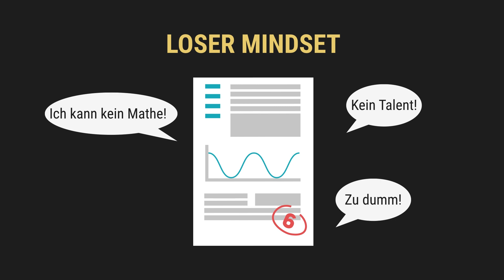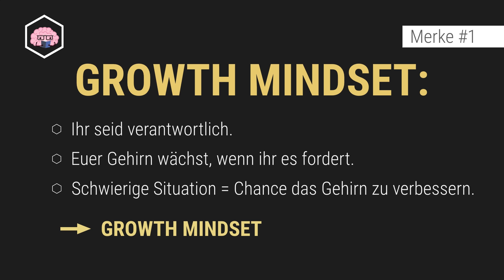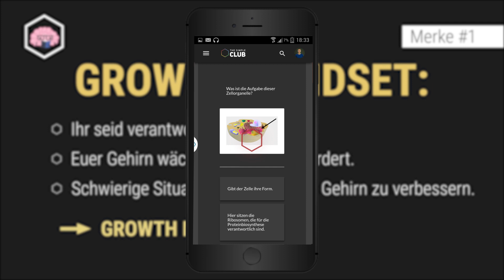Das Geheimnis für deinen Lernerfolg - Entwickle ein Growth Mindset ● Gehe auf SIMPLECLUB.DE/GO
Was ist ein Growth Mindset - Einfach Lernen mit Erfolg
Wie erreiche ich meine Ziele & bekomme bessere Noten
Die richtige Lerneinstellung entwickeln und immer besser werden!

» ALLE KANÄLE

» MEHR VON UNS ONLINE

» WAS IST THE SIMPLE CLUB?

Wir sind der Meinung, dass Bildung Spaß machen muss. Deswegen bieten wir dir auf 8 Kanälen die beste und unterhaltsamste Online Nachhilfe die du im Netz finden kannst: Und das in Mathematik, Informatik, Geschichte, Geographie, Biologie, Chemie, Physik, Wirtschaft und Maschinenbau!

In verschiedenen Kategorien und Schwierigkeitsgraden bereiten wir dich auf deine Prüfung vor. Egal ob Schüler oder Student, ob jung oder alt, bei uns findet jeder die passenden Videos.

Und das Beste: Alle TheSimpleClub Videos sind und bleiben kostenlos!

» CREDITS

Geschrieben von: Jonas Berkenheide
Visuelle Konzeption: Marcel Schubert
Ton: Alexander Giesecke
Schnitt: Marcel Schubert